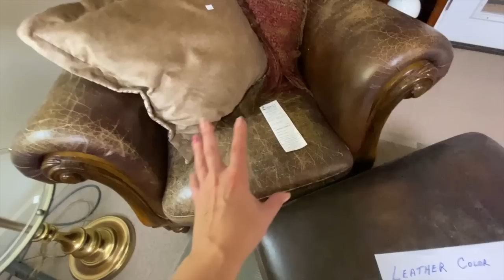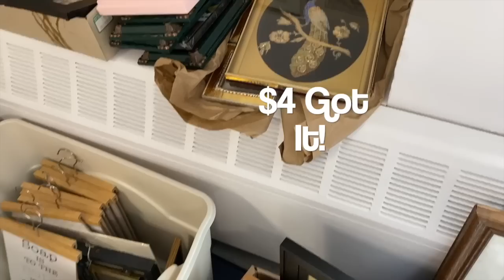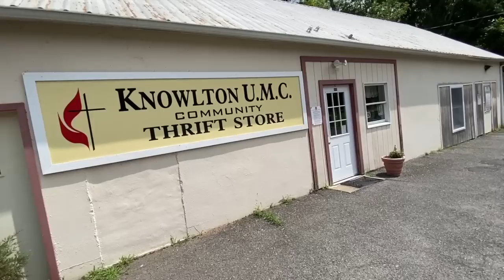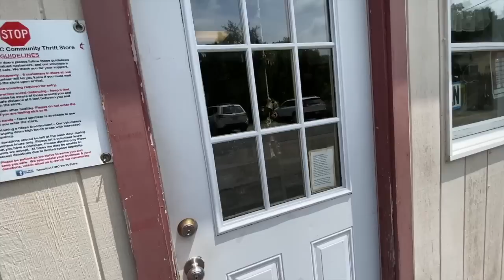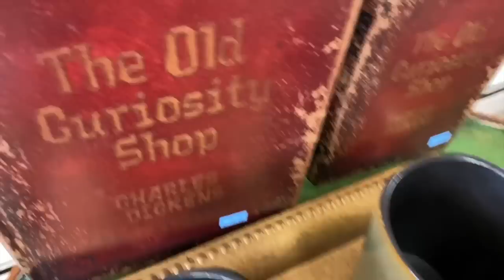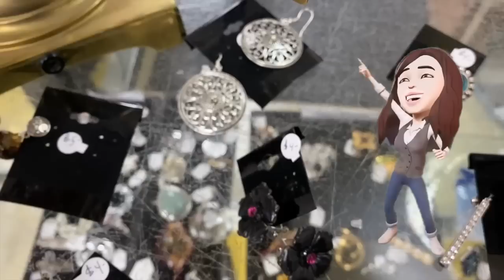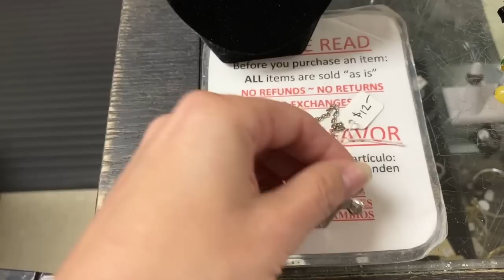Thrifting For Fun And Profit! Always Looking For Old Treasures!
Thrifting For Fun And Profit! Always Looking For Old Treasures! Thrift with me!
I spent a week always looking for valuable vintage, thrift stores, estate sales, consignment shops, flea markets, I am always looking and hunting for old treasures to collect and resell!
New videos come out every Sunday and auctions are twice a week! From thrift shopping to boutiques! Thrift with me!
♥︎ FRIEND MAIL
Hudson Vintage
Blairstown NJ
07825

00:00 Introduction
01:15 Day 1 : Thrift Store 15 Minutes
12:16 Day 2 : Church Sale 20 Minutes
16:50 Day 2 : Church Thrift 10 Minutes
23:36 Day 3 : Thrift Store 15 Minutes
35:16 Day 4 : Thrift Store 10 Minutes
37:52 Full Recap Haul & Links Below